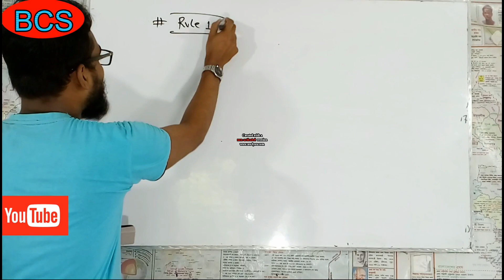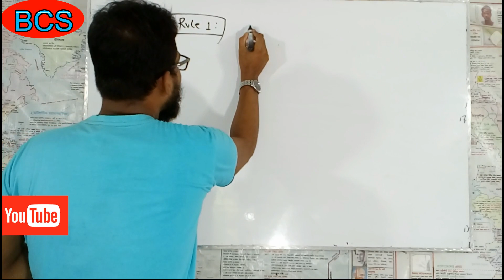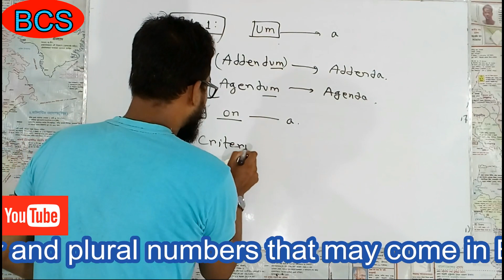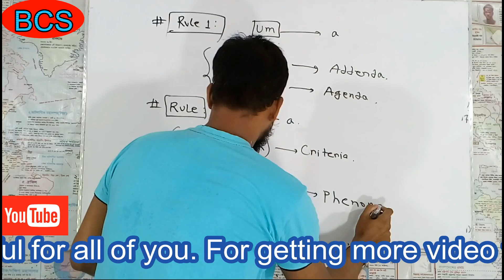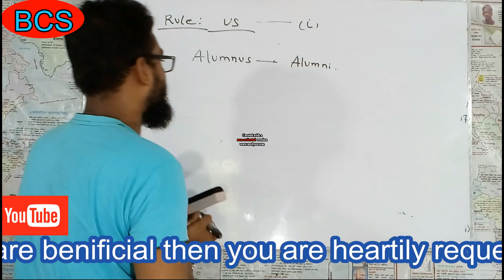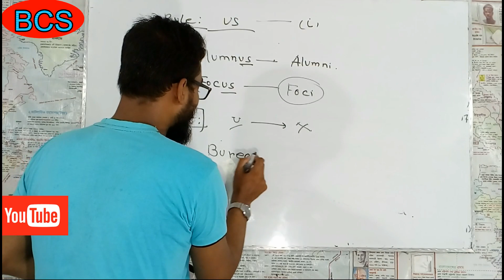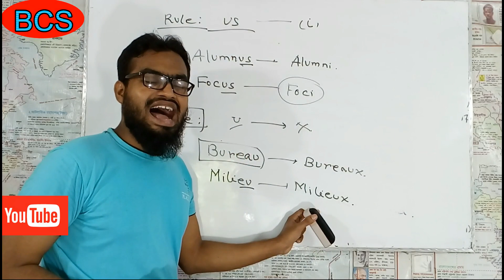singular vs plural number with tricks।। BCS english preparation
In this video tutorial we have tried to discuss some important rules of number identification by which one can obtain one mark in BCS exam. We have shown the most easiest ways of  singular and plural number.
For getting more video tutorials regarding BCS please follow our channel.